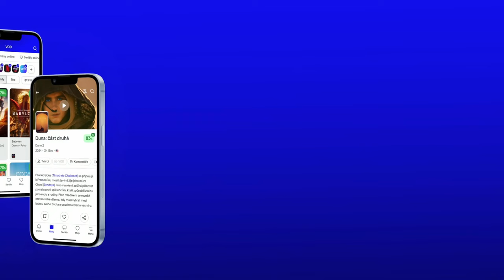Becoming Karl Lagerfeld: CZ HD Trailer (2024)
V roce 1972 bylo Karlu Lagerfeldovi osmatřicet let, navrhoval konfekční módu a široká veřejnost neměla potuchy o jeho existenci. V té době potkal výrazně mladšího dandyho jménem Jacques de Bascher, do nějž se okamžitě zamiloval. De Bascherovým přítelem byl přitom Yves Saint Laurent, francouzská módní legenda haute couture, a Lagerfeldův úhlavní rival. Seriál Becoming Karl Lagerfeld nás zavede do světa módy v Paříži, Římu i Monaku 70. let minulého století. Hlavní role v seriálu Becoming Karl Lagerfeld hrají: Daniel Brühl, Sunnyi Melles, Théodore Pellerin a Paul Spera.

Trailer na seriál Becoming Karl Lagerfeld je s českými titulky